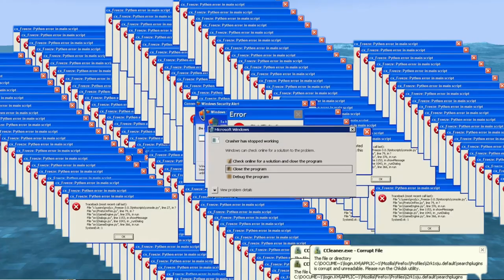Mod Ini Bikin Minecraft Jadi Lebih Realistis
Yoo main Minecraft lagi nih, tapi kali ini ada yang beda gaes. Untuk pertama kalinya aku mainin Minecraft versi PC/Java tapi kita pakai Mod untuk Bikin Minecraft Jadi Lebih Realistis, tonton fullnya biar kalian tau kalau Minecraft gk seburik itu :)